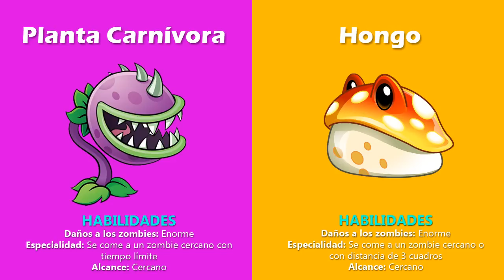Plants Vs Zombies 2 Planta Carnívora Vs Hongo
SORTEO INTERNACIONAL DE XBOX ONE MAS 1 DISCO INCLUIDO

Dos plantas con ataques similares, estas dos plantas devoran a un zombie de un solo ataque y acaban con ellos, ambas plantas se comen a lo zombies y deben esperar un tiempo para volverse a comer otro zombie.

COMENTA
¿Quien es mejor de los dos?